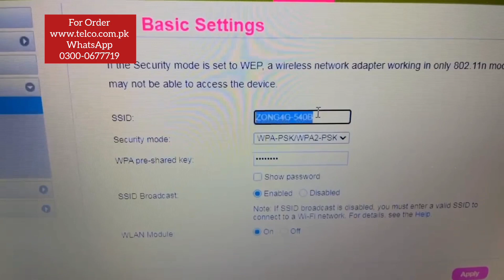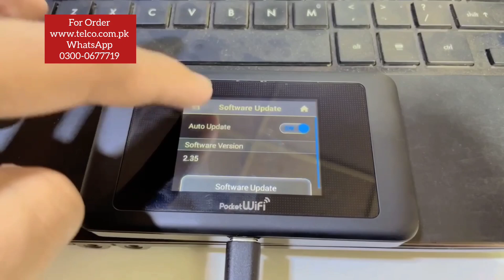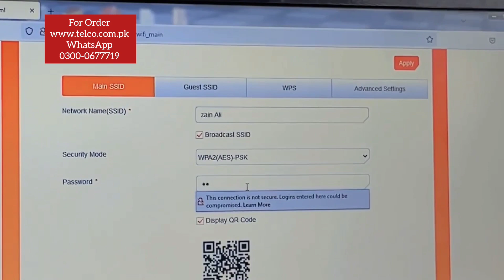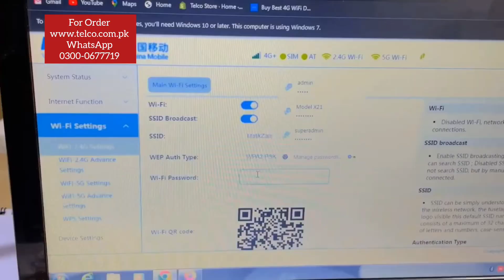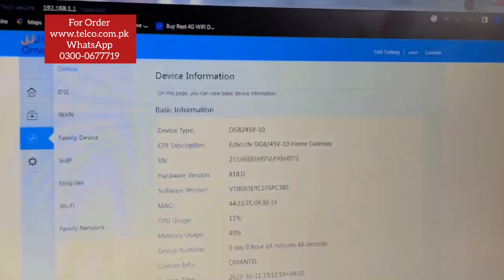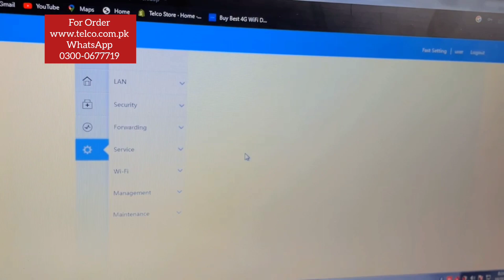4G Wifi Devices Prices in Pakistan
4G Wifi Devices / Pocket Wifi / 4G Wifi Router Prices in Pakistan + Review + Comparison
Parcels Dispatch To Customers
31- Oct - 2023

Models
MF-25 + Blaze + Outdoor Antenna + ZLT X11

WhatsApp Msg only
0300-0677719